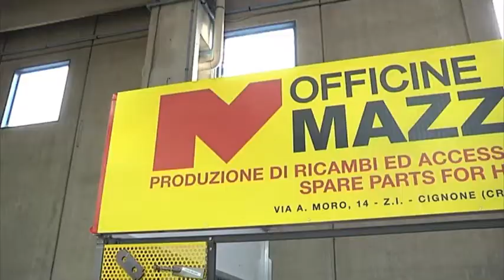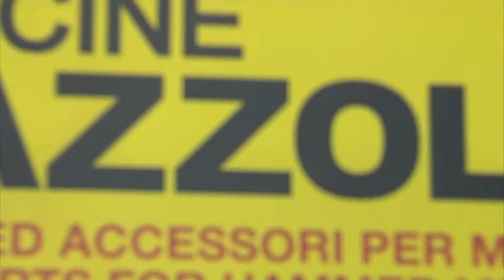Officine Mazzolari Srl - Speciale Tecnologie e prodotti per l'agricoltura